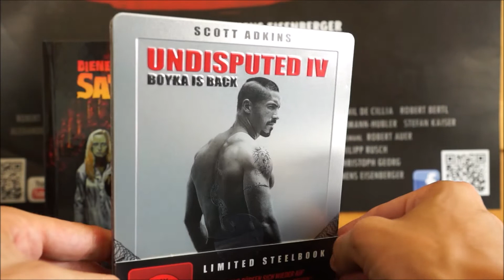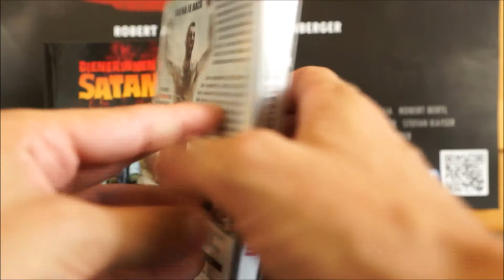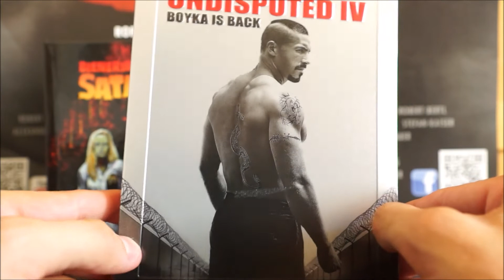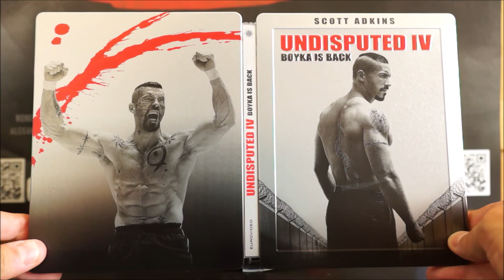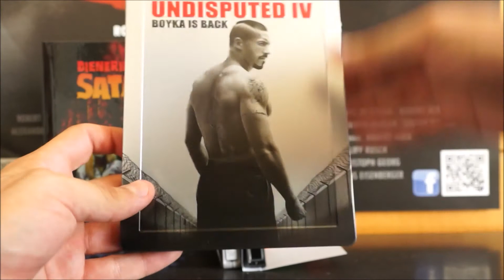UNDISPUTED IV - BOYKA IS BACK (DT Blu-ray Steelbook) / Zockis Sammelsurium Nr. 593